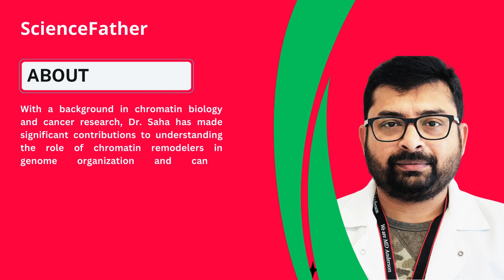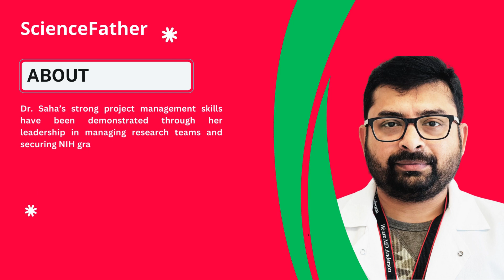Dr. Dhurjhoti Saha, MD Anderson Cancer Center, United States, Best Researcher Award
Young Scientist awards is the Researchers and Research organizations around the world in the motive of Encouraging and Honoring them for their Significant contributions & Achievements for the Advancement in their field of expertise. Researchers and scholars of all nationalities are eligible to receive Young Scientist Awards . Nominees are judged on past accomplishments, research excellence, and outstanding academic achievements.